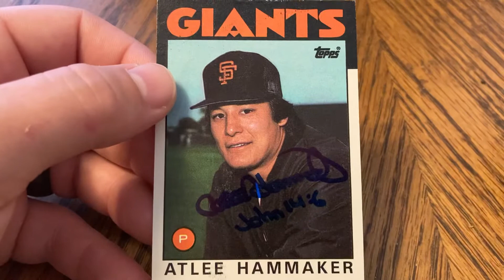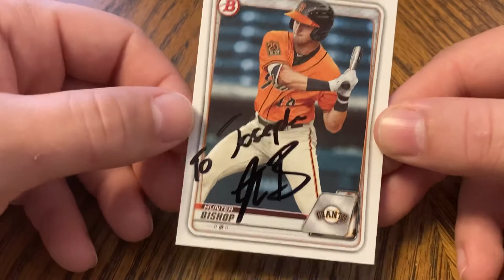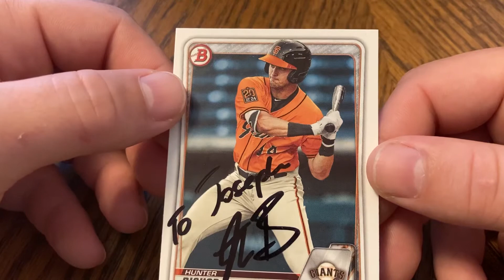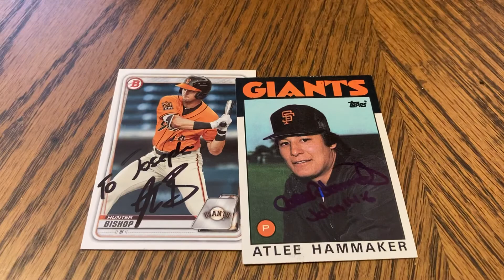TTM success baseball style